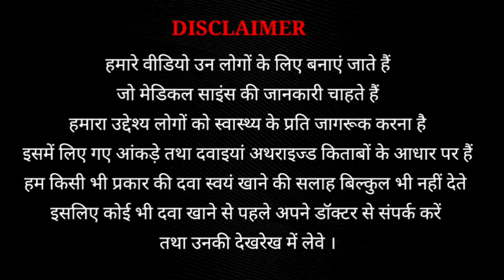successfuldoctor. सफल डॉक्टर बनने के लिए ये करना बहुत जरूरी है। How to grow your practice.